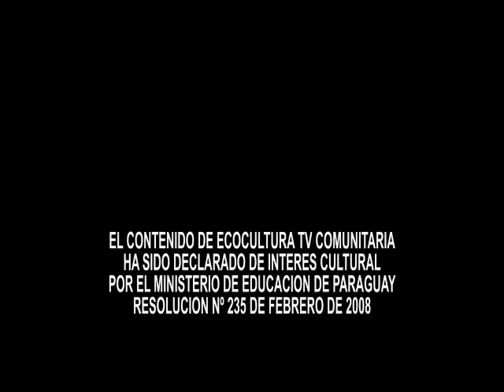Recordando a Emiliano Rivarola Fernández - 2005 CNN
y su fructífera estadía de 2 años en el norte en Concepción (CNN)